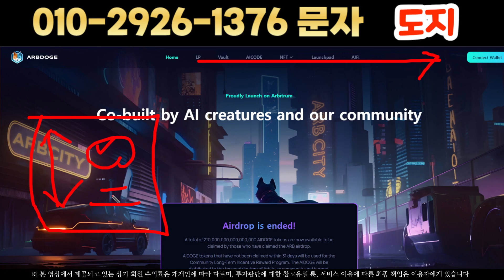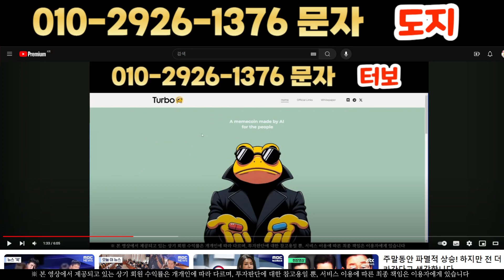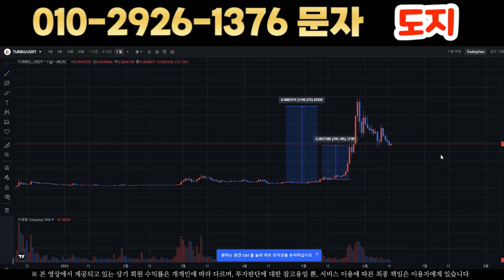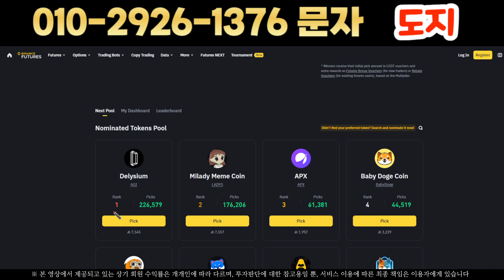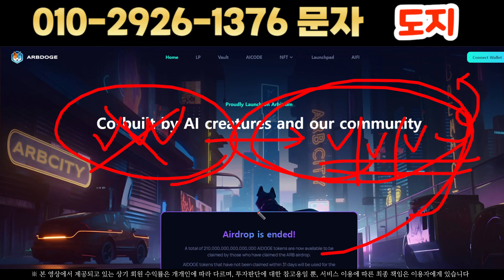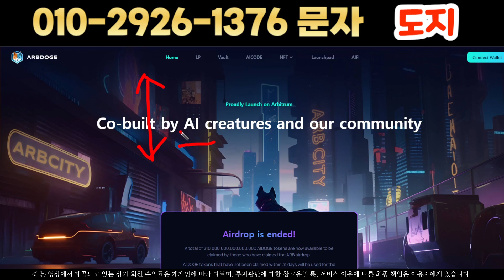긴급속보 아비도지 바이낸스 상장 ?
건물주 프로젝트 소통방 입장하셔서 극비뉴스 및 타점 안내 받아가시길 바라겠습니다.

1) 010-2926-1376 문자 '도지' 발송

2) 문자와 번호 확인 후 입장승인 해드리니 꼭 문자발송 후 입장 부탁 드립니다.

3) 사칭 및 광고, 금품요구 방지를 위해서이니 양해 부탁드립니다.

4) 절대 금전요구 및 레퍼럴 등 가입권유 하지 않습니다. 사칭 주의 부탁드립니다.